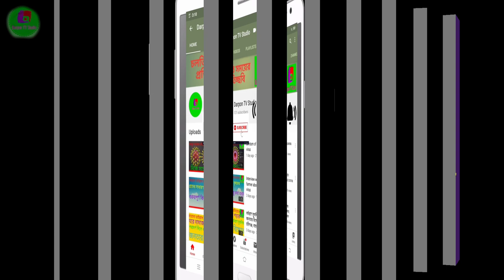ইশ্বরের অস্তিত্ব সম্পর্কে প্রবীর ঘোষ কী বলেন। ভারতীয় বিজ্ঞান ও যুক্তিবাদী সমিতির সভাপতি।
ইশ্বরের অস্তিত্ব সম্পর্কে প্রবীর ঘোষ
ইশ্বরের অস্তিত্ব
প্রবীর ঘোষ
বিজ্ঞান ও যুক্তিবাদ
ভারতীয় বিজ্ঞান
যুক্তিবাদী সমিতি